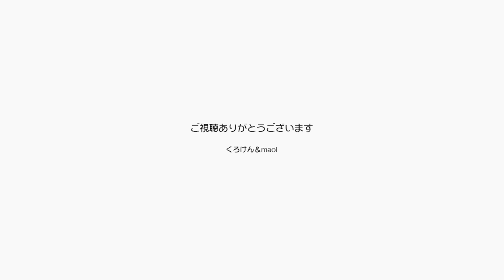【Jean & Pont 0398】留守番中に大事件発生！ 大音量にびっくり 元野良猫の保護里親記録 Jean & Pont, former stray cats.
このところたまの留守番でもジャンくんとポンちゃんは仲良く寝て待っていてくれたので特に面白い動画にはなりませんでしたが、今回は大事件です！
ジャンくんがステレオミニコンポのスイッチをオンにしてしまいさらにはFMのスイッチまで押したようです。
大きな音にびびりまくる２匹の猫は約４時間の間大変でした。近所にもご迷惑をおかけしてすみません。